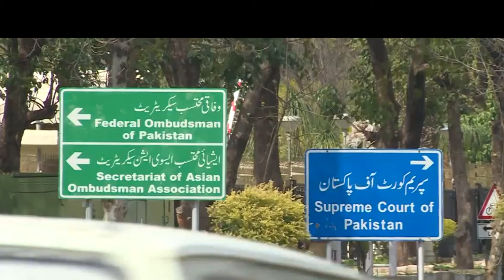Supreme Court give order to Add IG South Punjab to recover the women in one MOnth